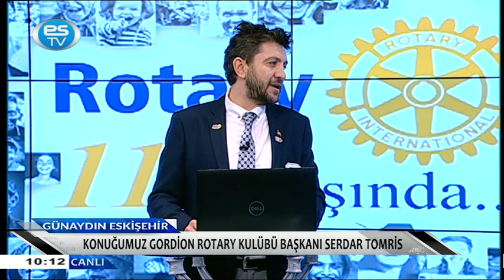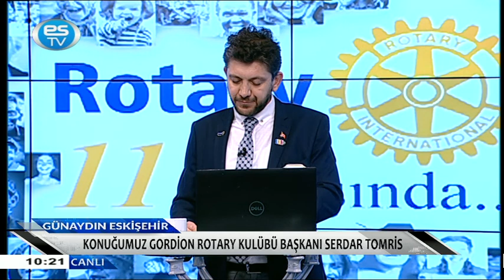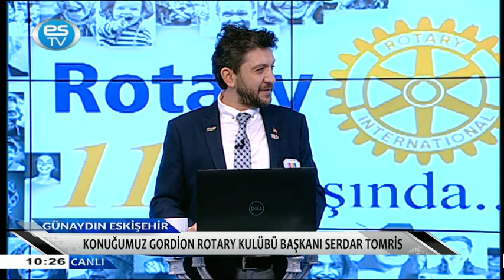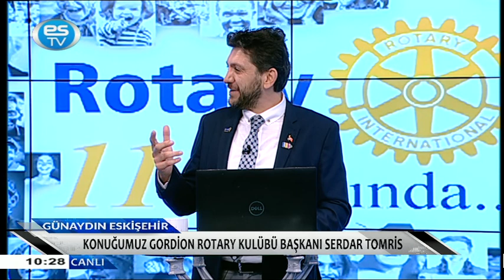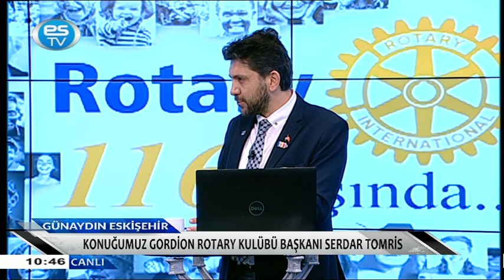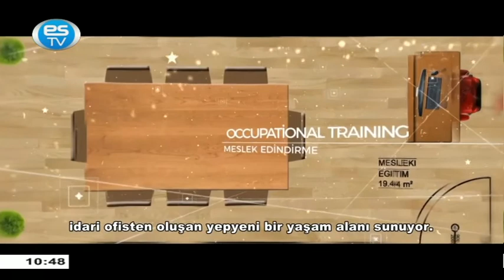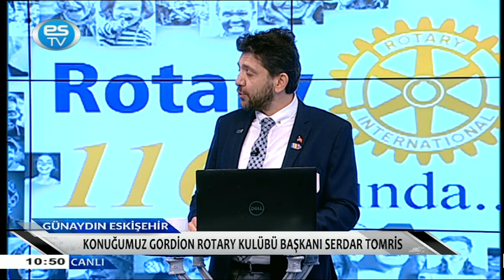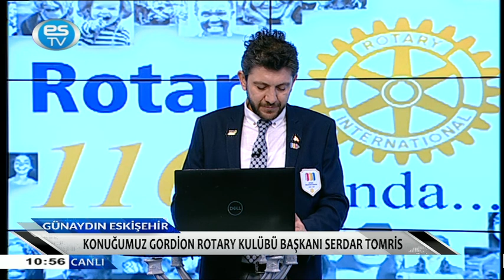GÜNAYDIN ESKİŞEHİR 2.BÖLÜM 19.02.2021